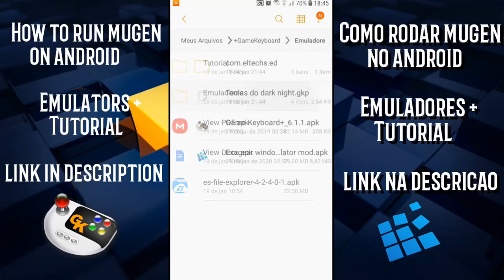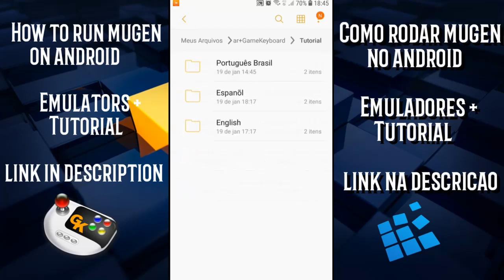Fate Grand Order Mugen V2 (DirectX) by Danteg9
[Update]
-jogo convertido para directX
-chars atualizados feito por inseph
-chars saber alter, heroine e Hassan adicionados
-novos stages adicionados

[outros mugens]

[Chars mugen]